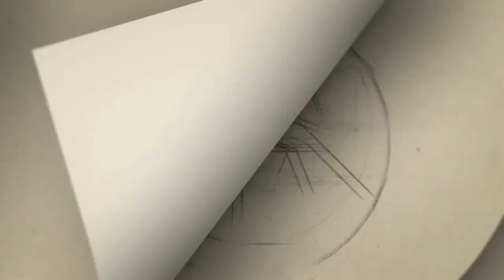bigg boss 3' trp-காக பன்னத நாம எல்லோரும் நம்பிட்டோம்'' | Lasliya armi | kavin armi vijay tv kpy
kavin meaning
kavin meaning in tamil
kavin instagram
kavin engineering
kavin and losliya
kavin actor
kavin army
kavin auto agency
kavin army twitter
kavin and losliya photos
kavin actor age
a kavin raj cinematographer
kavignar a. muthulingam
kavinsky a real hero
kavin a. williams
bate a kavina tu vulna
bata a kavina song
kavin bigg boss 3 tamil
big boss 3 kavin wife
big boss 3 kavin family
bigg boss 3 tamil kavin
kavin 3
bigg boss 3 kavin age
bigg boss 3 kavin biography

Category
People & Blogs